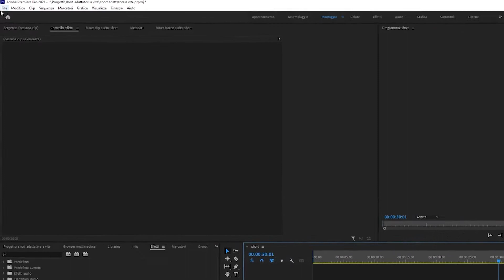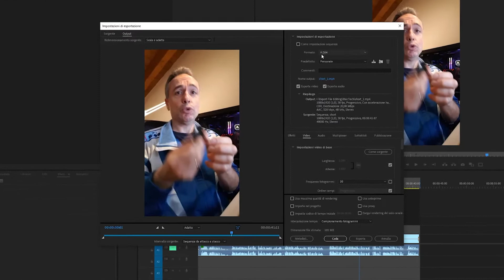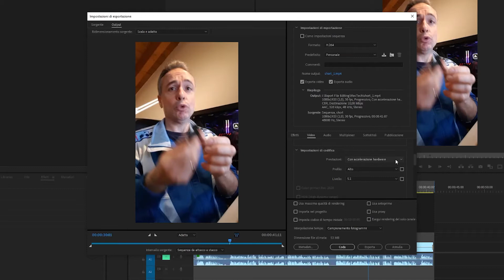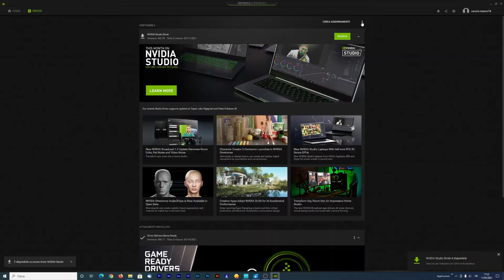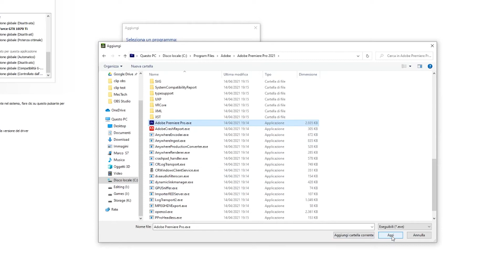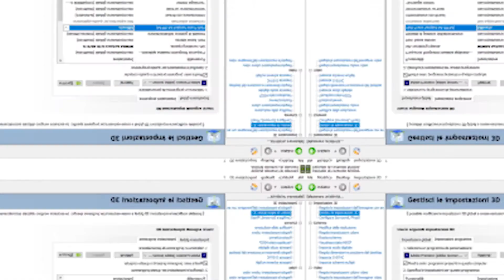ESPORTARE con ACCELERAZIONE HARDWARE in Premiere Pro w/ impostazioni NVIDIA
Oggi ti faccio vedere come impostare Premiere Pro per una esportazione
di un video con accelerazione hardware per accelerare le prestazioni di codifica insieme alle varie voci da impostare nel pannello di controllo di
NVIDIA.
In questo modo potrai sfruttare la potenza della tua scheda grafica durante
la fase di rielaborazione o codifica (rendering) del filmato.
Quindi una notevole riduzione dei tempi.